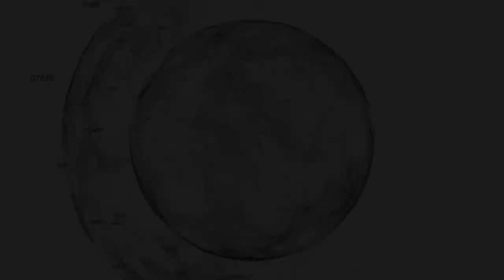Obbligo vaccinale, Anief avvia ricorso e sciopero contro estensione al personale scolastico